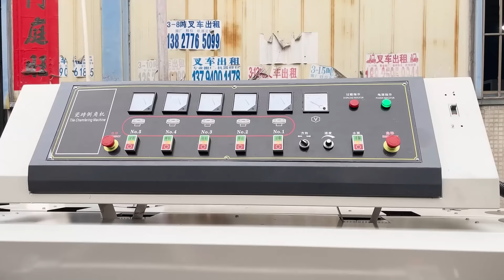Vertical machine series, capable of chamfering, grooving, quarter bevel, pencil round and bullnose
Introduction video of Hoyun Multifunctional ceramic tile cutting machine Foshan Nanhai Hongyun Ceramic Machinery Co., Ltd. supplies all kinds of cutter tile cutting machine, machine mosaic, marble/granite/stone cutting machine, etc. Types: edging machine for stone, edge polisher machine granite, automatic edge polishing machine marble, porcelain edge machine, stone edge polishing machine, arc edge polishing machine foshan, stone edge polisher, vertical stone edge polisher etc.